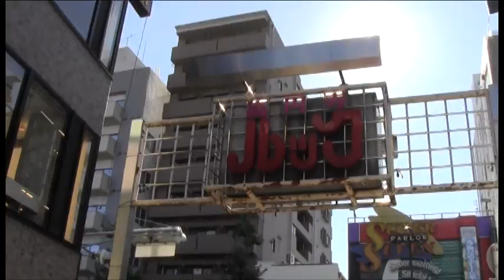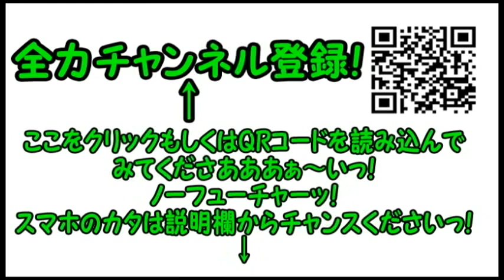コンマニセンチの今日も全力！５４８ ルック商店街 Dookie comedian Commanicenti!